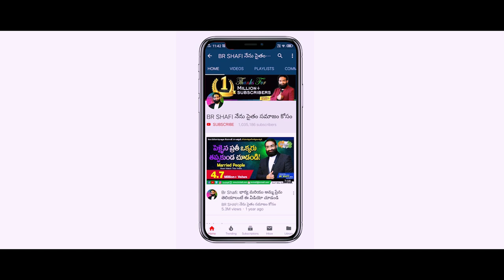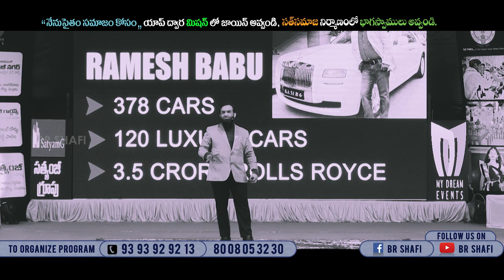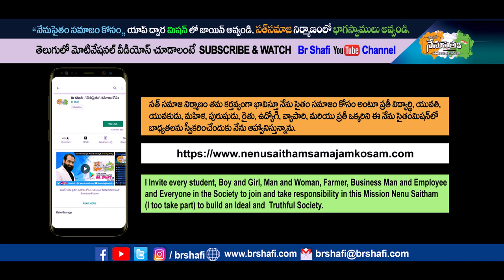Br Shafi || From Barber To Millionaire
Master motivator
Br SHAFI